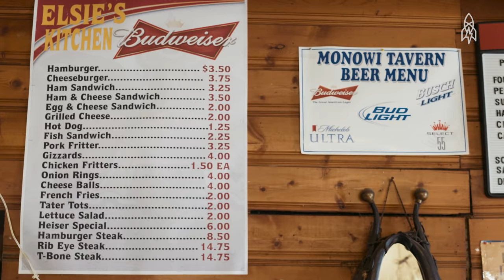Living in a Town of Two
Gross, Nebraska is a small town. That's actually over-selling it. In fact, only two people live there.  Mike and Mary Finnegan are the sole residents, and run a bar in the incorporated town. But Gross is a metropolis compared to nearby Monowi, where Elsie Eiler is the only resident. Eiler, the town’s mayor, also runs a tavern. Small towns, big stories.